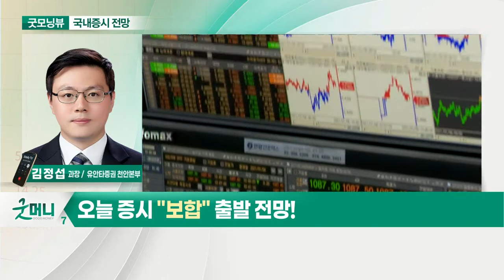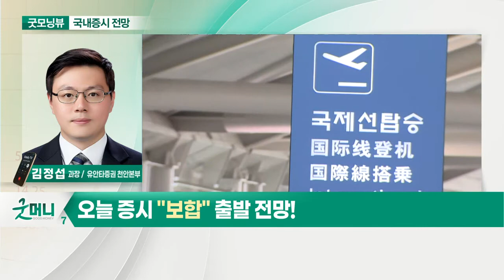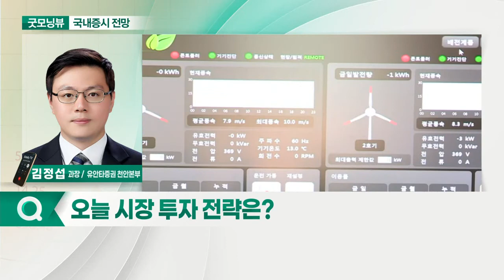대표주 고점 돌파 실패 후 박스권 회귀... 오늘 증시 '보합' 출발 전망_국내 증시 출발 전망 (20210610)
- 대표주 고점 돌파 실패 후 박스권 회귀
- 여행안전권역 '트레블 버블' 추진: 여행·항공·면세 업종 강세
- 유가 상승으로 인한 인플레이션 우려 주목

- 美 인프라 법안 채택 예정: 신재생에너지·풍력섹터 주목
- LG에너지솔루션 IPO 일정 본격화: 2차전지 섹터 주목
- 골프업계 호황으로 관련 섹터 주목